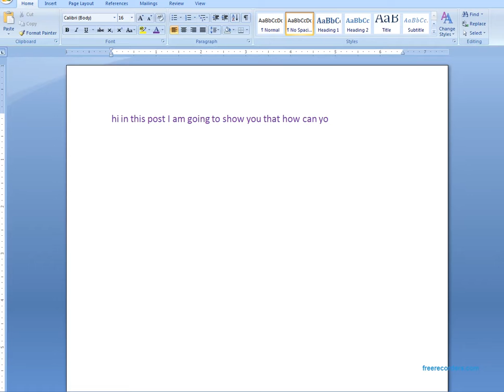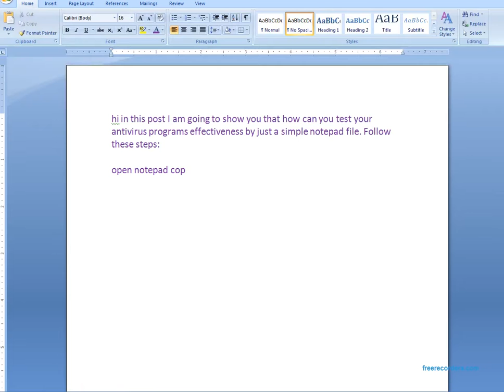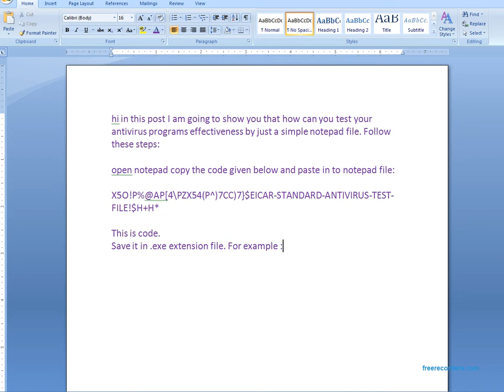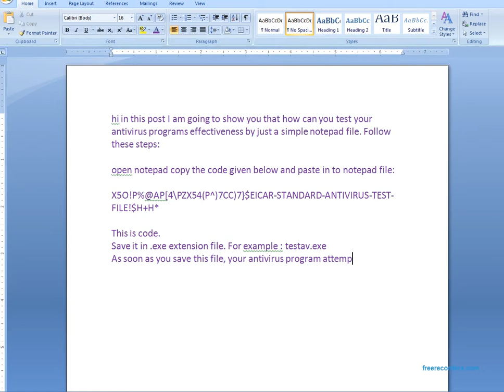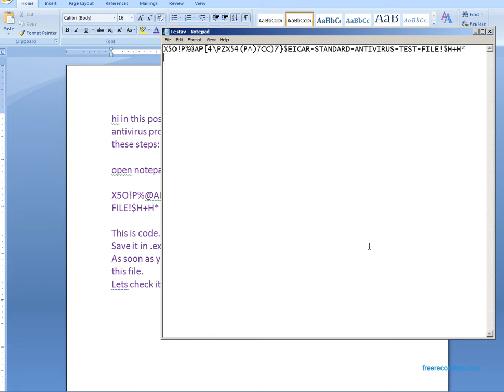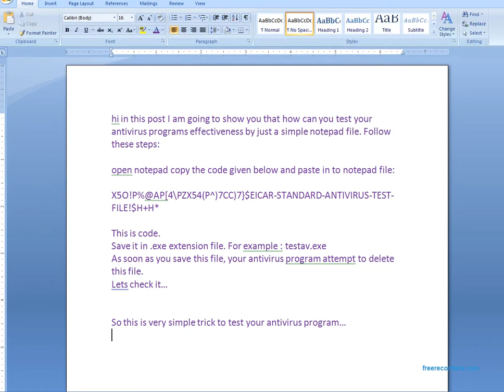Test Antivirus using Notepad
How to test your antivirus program with notepad...
most of time we think that our antivirus is working or not. dont worry now you can check your antivirus performance or antivirus working or not by the easy steps via notepad. This video shows you your antivirus working or not. see video